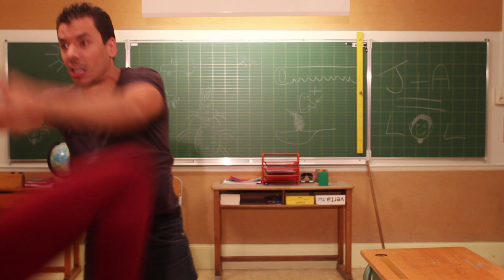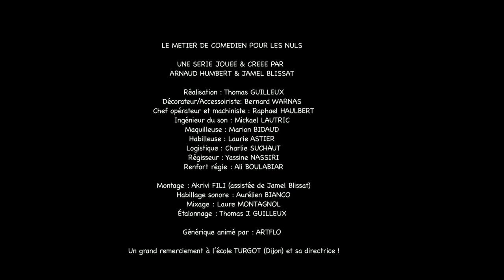LE STATUT D'INTERMITTENT - Le métier de comédien pour les nuuuuls - EP05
LE STATUT D INTERMITTENT - Episode 05
Premier épisode diffusé de la série «le métier de comédien pour les nuuuuls» créée par Jamel Blissat et Arnaud Humbert
Bon visionnage.

Equipe technique :
Réalisation : Thomas GUILLEUX
Décorateur/Accessoiriste: Bernard WARNAS
Chef opérateur et machiniste : Raphael HAULBERT
Ingénieur du son : Mickael LAUTRIC
Maquilleuse : Marion BIDAUD
Habilleuse : Laurie ASTIER
Logistique : Charlie SUCHAUT
Régisseur : Yassine NASSIRI
Renfort régie : Ali BOULABIAR
Acteurs : Jamel BLISSAT (JB) et Arnaud HUMBERT (Arnaud)
Montage : Akrivi FILI (assistée de Jamel Blissat)
Habillage sonore : Aurélien BIANCO
Mixage : Laure MONTAGNOL
Générique animé par : ARTFLO
Partenaires : Audace / Mairig Kebab Theatre